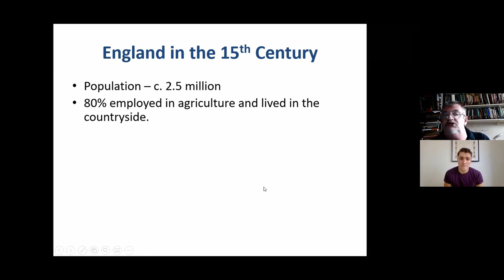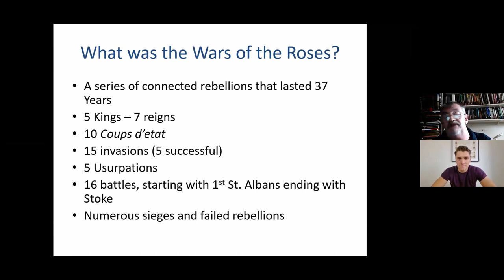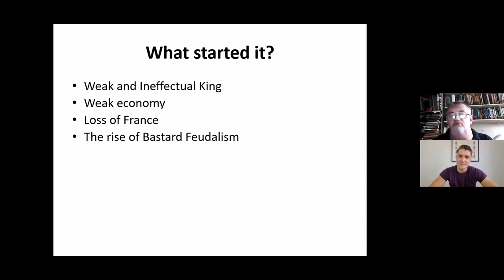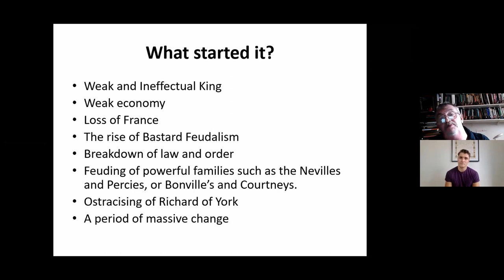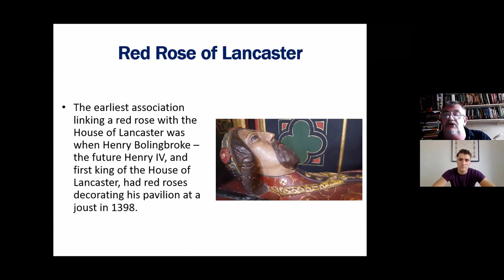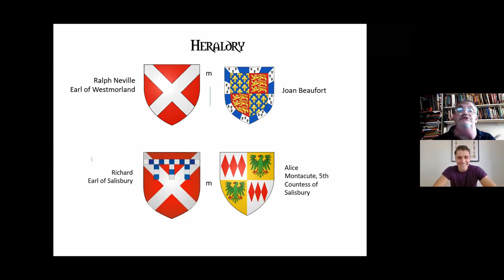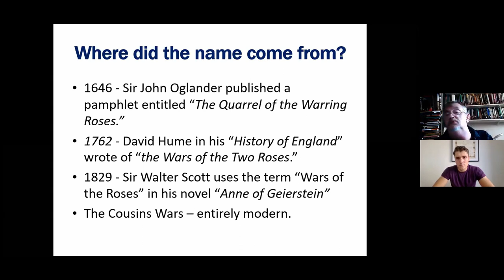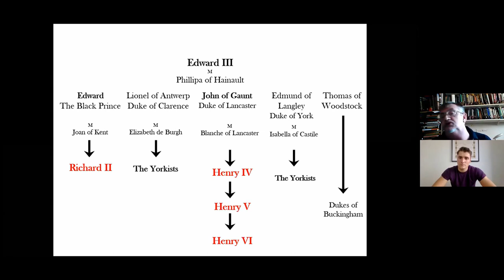Wars of the Roses EXPLAINED!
Have you ever found yourself a little lost when think about the Wars of the Roses? What really caused it? Who is related to who? Why is it even called the Wars of the Roses? Is it "War" or "Wars"?

There are so many myths surrounding the Wars of the Roses and new discoveries are still being unearthed by historians working tirelessly on the subject. One such historian who is leading the way in changing the way we perceive the Wars of the Roses is Mike Ingram, our very own CHANNEL HISTORIAN!

In this interview, he gives us a unique introduction to the Wars and tackles the myths that have captivated our imagination in the re-telling of this story.